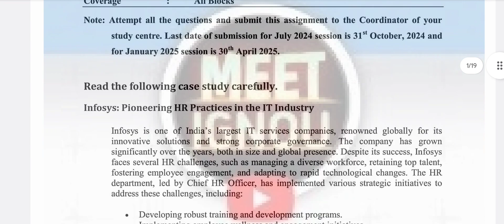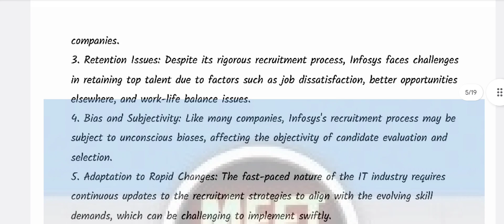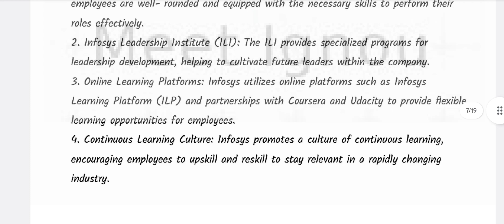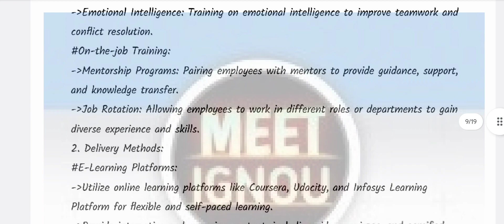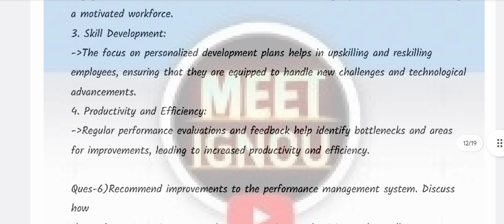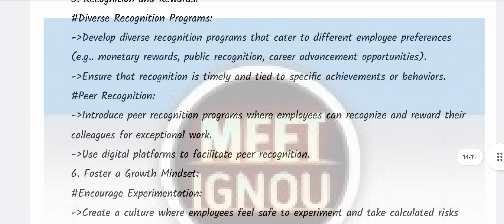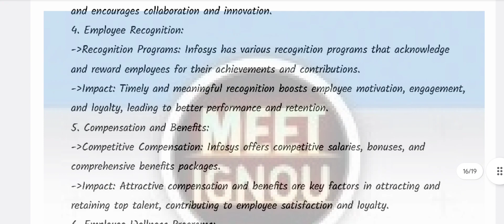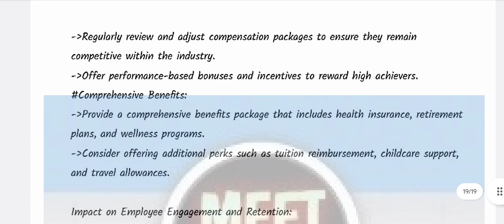MMPC 002 Solved Assignment 2024-25 // Human Resource Management //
MMPC 002 Solved Assignment 2024-25 // Human Resource Management // meet Ignou 03

MMPC002_SOLVED_ASSIGNMENT_2024-25
mmpc002_assignment_2024-25